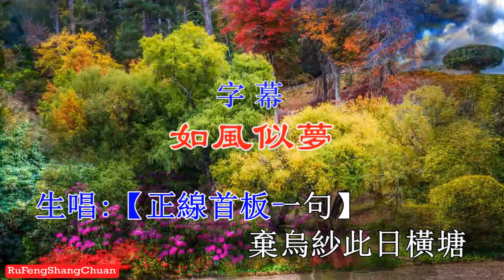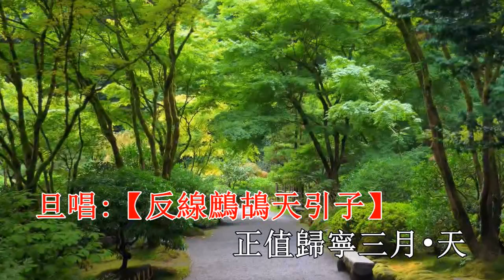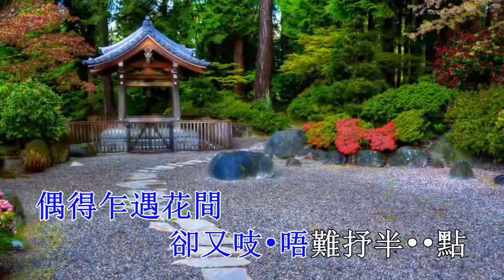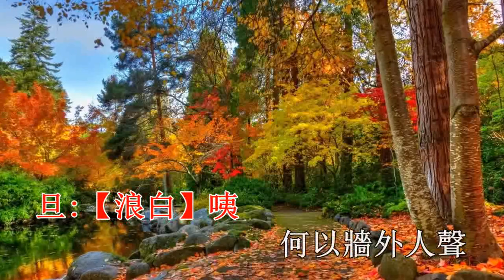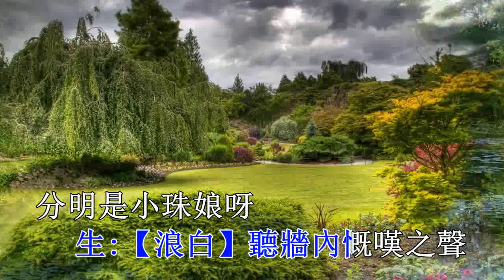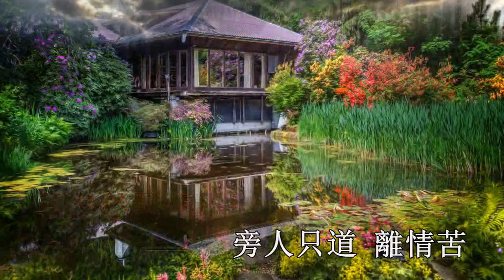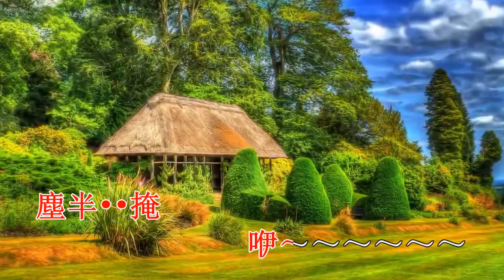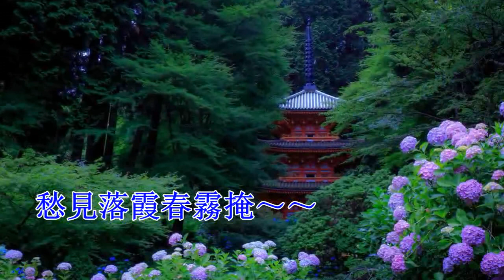2022年新出粵曲 -《“鄭板橋、小珠娘之”》红豆相思—— 伴唱音乐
原        唱： 何華棧、呂陳慧貞；
撰        曲： 張澤明；
音樂唱腔： 歐陽靖；